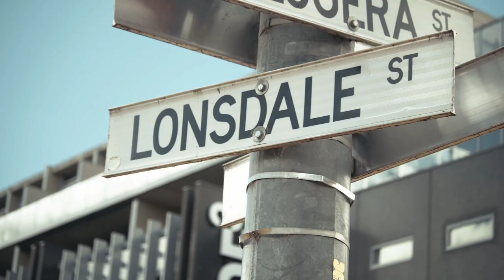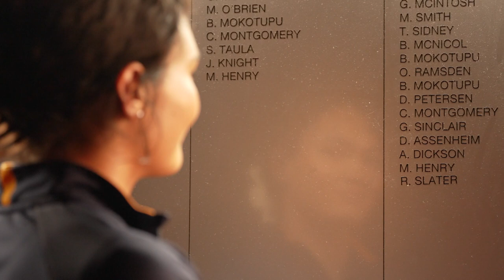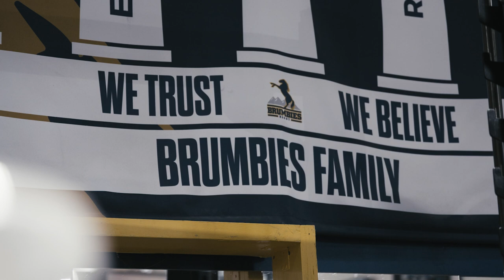Proud to be a Brumby | Safeguard Global ACT Brumbies season launch video | Super Rugby Pacific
🐴🙏🏽 Never forget who you play for.

Proud of our town. Proud of our region. Proud to be Australian, with a Brumby on our chest!